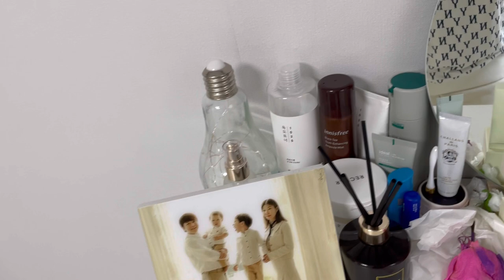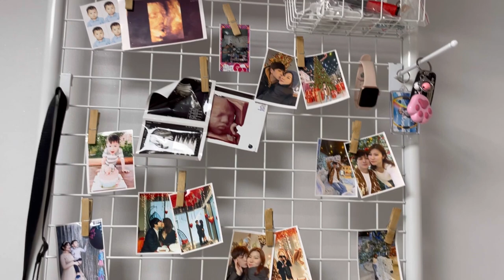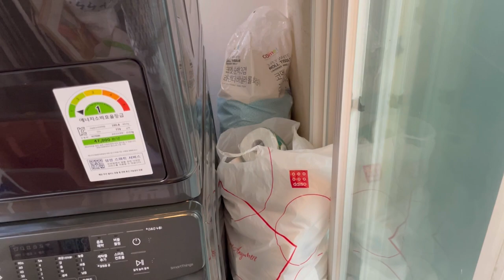Обзор нашей квартиры в Сеуле 🏡